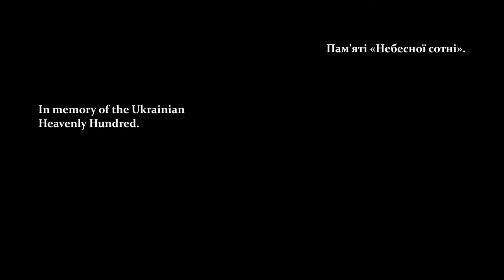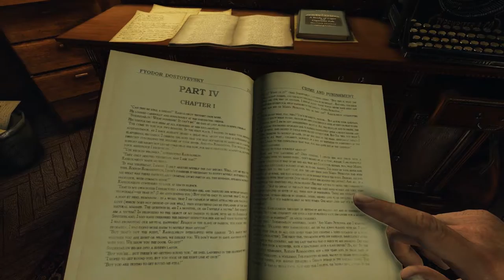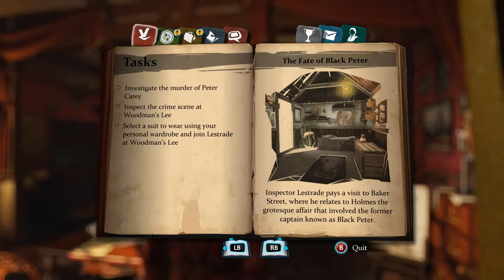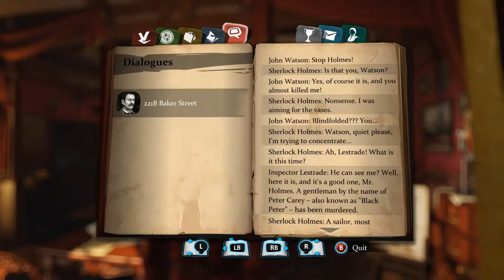Start to Finish - Let's Play Sherlock Holmes: Crimes & Punishments, Episode 1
To have any chance of solving this mystery, Matt's going to need a Sherlock Holmes expert on hand. If only he knew one...

Welcome to Start to Finish! If you're new to the channel, this is where I, Matt Bowyer, play a game I've never played before from the very start to the finish, all without anything approaching a strategy guide or hope of success. All reactions are genuine, and we try to be as nice and friendly here as possible. There's a discussion thread for the video series here at Broken Forum. I hope you have fun here too!

Game: Sherlock Holmes: Crimes & Punishments
Developer: Frogwares
Publisher: Focus Home Interactive
Year: 2014

I do no advertising or partnering here, and aim to make no money. This is solely for fun.